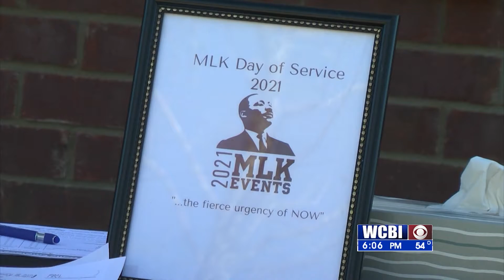CHURCH PROJECT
Church Project fro MLK